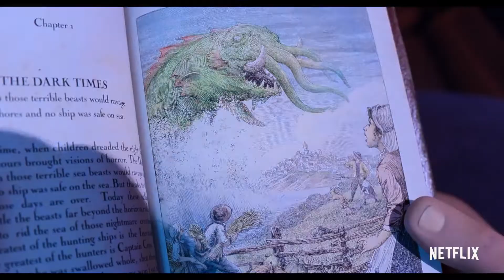SEA BEAST MUSIC VIDEO ft (SMUV ALI)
Smuv ali new song pretty little monsters was a perfect match for the amazing move

From Academy Award-winning filmmaker Chris Williams (Moana, Big Hero Six), THE SEA BEAST takes us to where the map ends, and the true adventure begins. Starring Karl Urban, Zaris-Angel Hator, Jared Harris, Marianne Jean-Baptiste, Dan Stevens, and Kathy Burke.

In an era when terrifying beasts roamed the seas, monster hunters were celebrated heroes - and none were more beloved than the great Jacob Holland. But when young Maisie Brumble stows away on his fabled ship, he’s saddled with an unexpected ally. Together they embark on an epic journey into uncharted waters and make history.

THE SEA BEAST attacks Netflix .